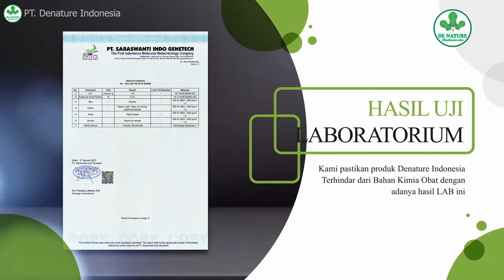Keputihan Menggumpal Berwarna Putih Susu dan Berbau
Untuk informasi lebih lanjut hubungi cs kami 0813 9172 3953